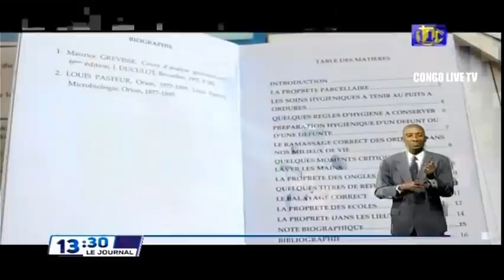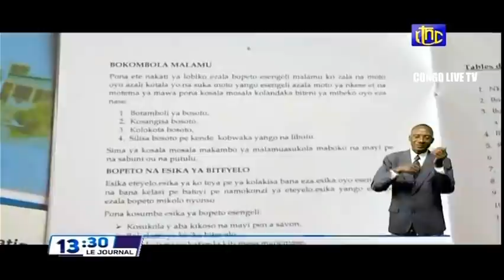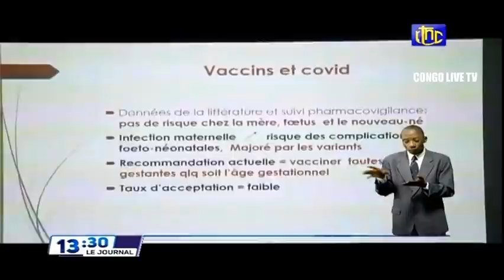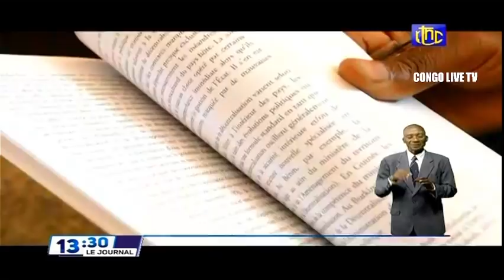🔴RDC : SUIVEZ LE GRAND JOURNAL DE CE LUNDI 14.02.2022 RTNC EDITION 13H30